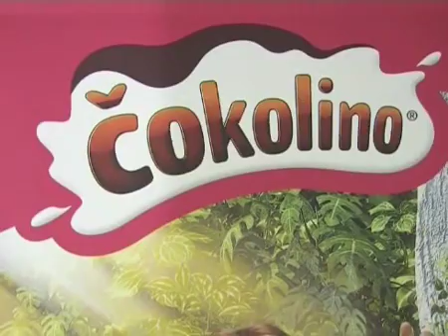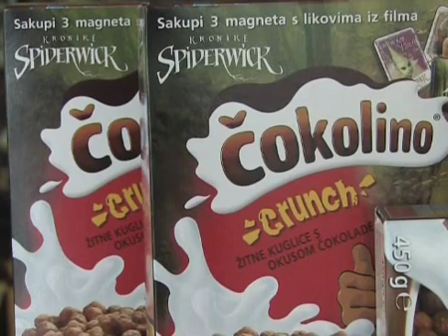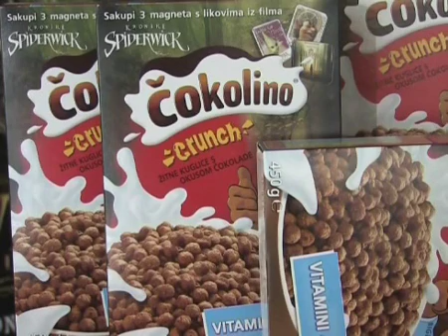Suradnja Podravke i Paramount Pictures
Čokolino je postao partner novog Paramountovog filma Kronike Spiderwick na tržištima jugoistočne Europe.